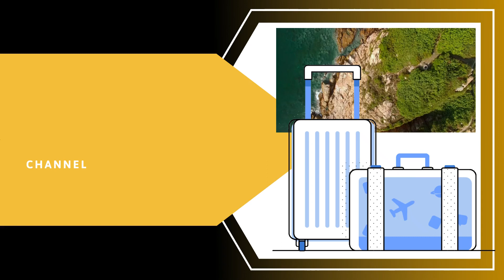Breaking News!! Andrew Cuomo Creepy Sneaky And Freaky New York Governor Has Resigned!!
In this video I will be talking about the Breaking News of Andrew Cuomo Creepy Sneaky And Freaky New York Governor who Has Resigned!! Yes he has resigned!! Make sure you watch this video all the way through to find out why. We also finally made it to Merida Yucatan so WATCH THIS NOW!!!

$DRRTV1234